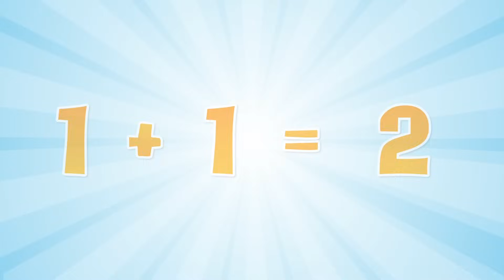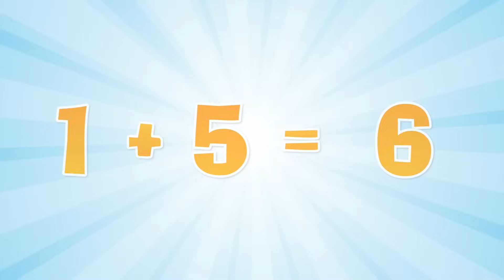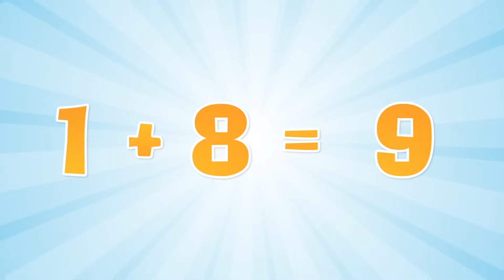Learn Addition for Kids (Number 1) - Math for Kids with Zakaria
Let's Learn the Addition  with this cartoon Video from “Learn with Zakaria" in a fun and unique way with our cute characters.

This video will make your kids laugh and smile while teaching the letter Addition with the number one.

Hope you enjoyed this video on "Learn With Zakaria" Channel.

Welcome to our children’s channel: Learn with Zakaria, a good place where kids and parents can find great learning content every week.

Our channel is packed with great educational videos that will make your children laugh and smile while teaching them alphabet, colors, shapes, names of animals, fruits, vegetables and much more… in Arabic, English and even French.

Your kids will also enjoy learning and memorizing “Quran” in a fun and unique way, with our cute characters.

We hope you will enjoy our content on Zakaria's Channel.